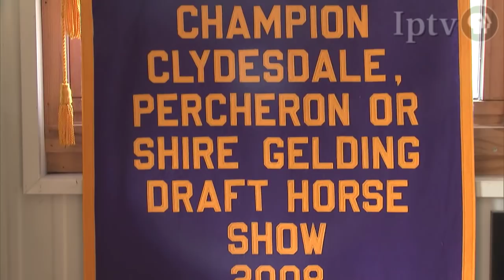Fair 2009: Draft Horses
Harnessing the power of one, two, four or more horses, each weighing around a ton, takes both experience and finesse.  We visit Shining Stars Percherons in Altoona, just northeast of Des Moines, for a look at what it takes to prepare for the Iowa State Fair draft horse show.   Mitch and Dianna Marquardt, the owners of Shining Stars Percherons were inspired to buy their first Percheron after seeing the horses at the Iowa State Fair in 2000.  Today the Marquardts have 16 Percherons and have won top honors in state fair competition against some of the top hitches in the nation.